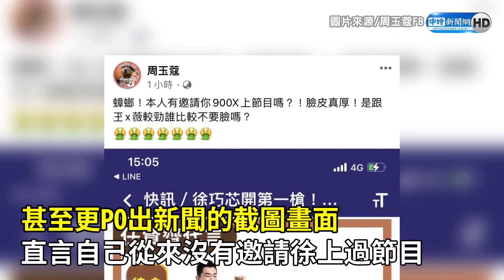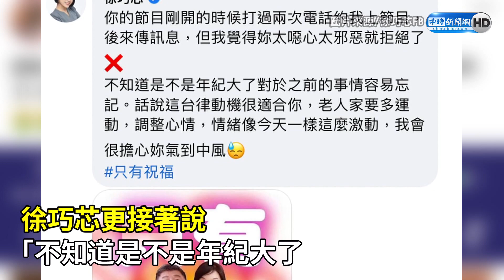周玉蔻轟「沒邀過上節目」 徐巧芯秀證據打臉：怕妳氣到中風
前中華民國小姐冠軍張淑娟，近日遭到資深媒體人周玉蔻點名和參選人蔣萬安的父親蔣孝嚴過從甚密，甚至遭點名就是當年「晶華緋聞案」女主角；張痛批不實指控令人無法忍受，今（26）日正式提告，周玉蔻也現身北檢向張道歉，而國民黨台北市議員王鴻薇也現身嗆聲。對此，國民黨台北市議員徐巧芯就開第一槍，宣布即日起「拒上任何周玉蔻主持的節目」，更呼籲其他政治人物響應，這讓周玉蔻在臉書上氣炸猛轟「臉皮真厚！本人有邀請你上節目嗎？」結果徐巧芯又拿出證據打臉，引發討論。